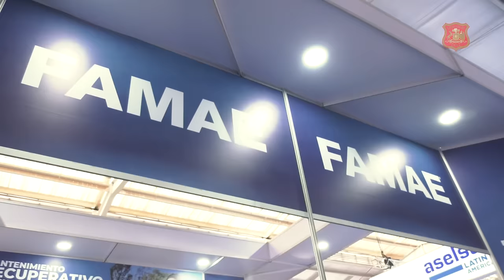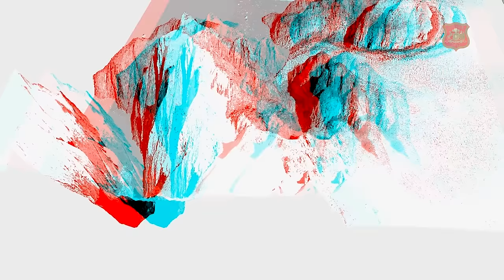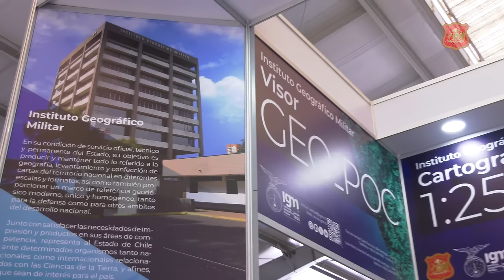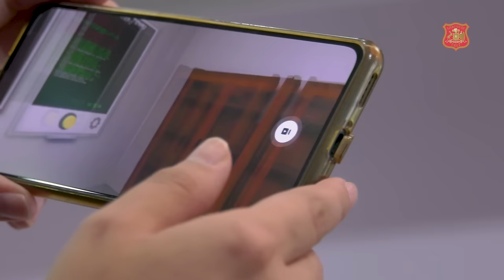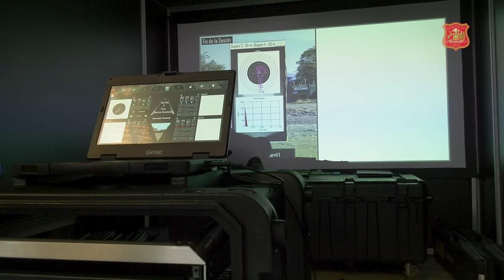EJÉRCITO EN FIDAE 2024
La Feria Internacional del Aire y del Espacio, FIDAE2024, es la principal exhibición aeroespacial, de Defensa y Seguridad de América Latina.
El EjércitodeChile está presente en con 7 stands de tecnologías, armamento, vehículos tácticos y elementos innovación y desarrollo.